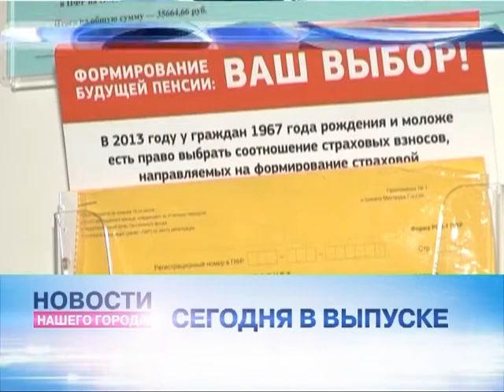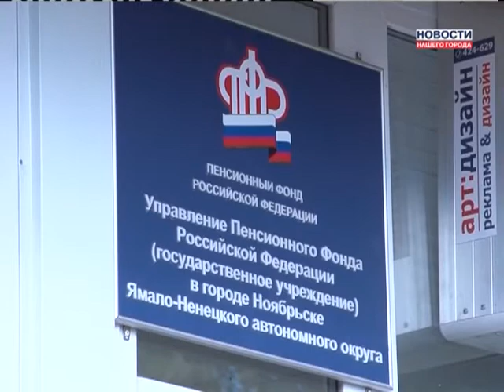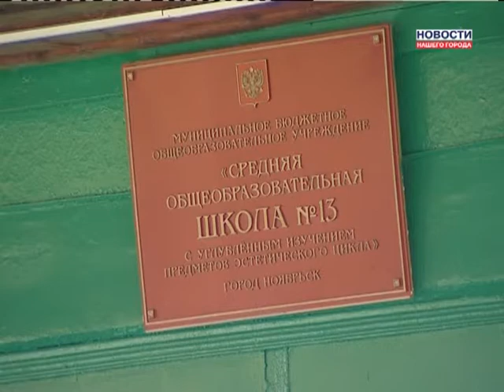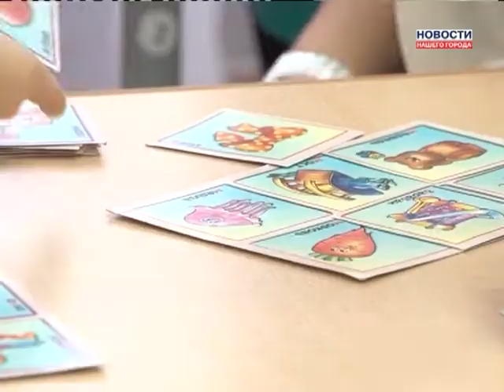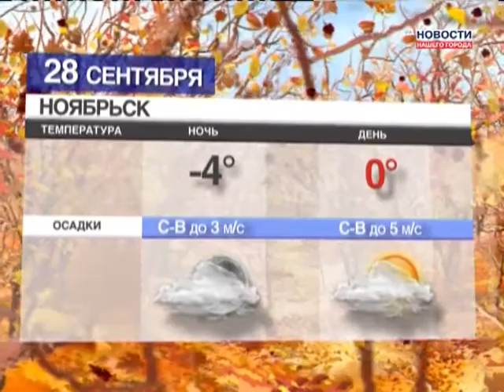27.09.2013 Новости Нашего Города г. Ноябрьск